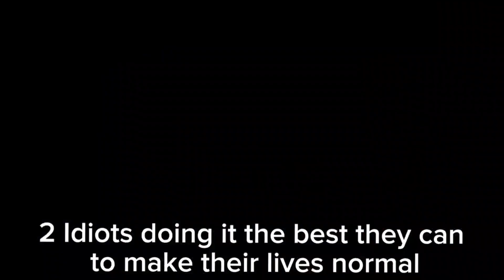Mockingbird •||• Star Wars Oc's •||• (Remake of an old video because I hate the old one)